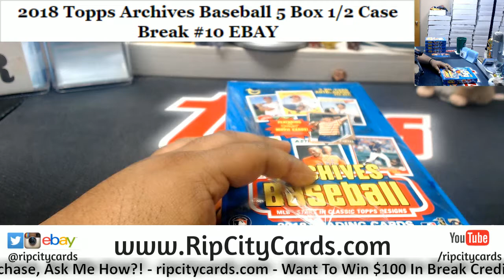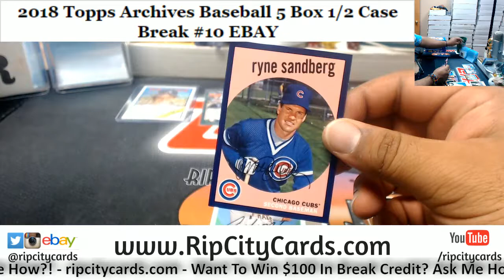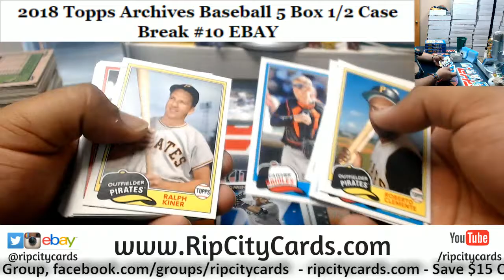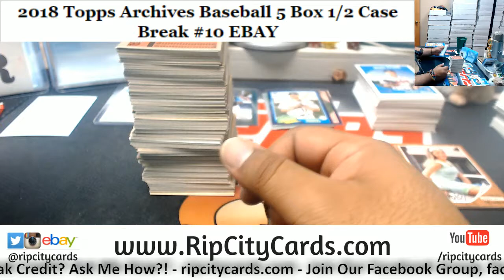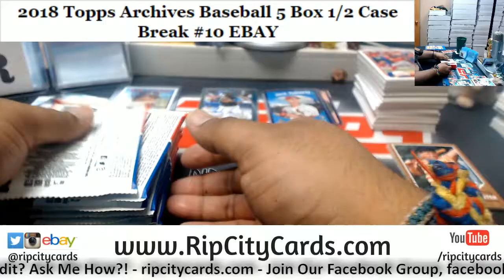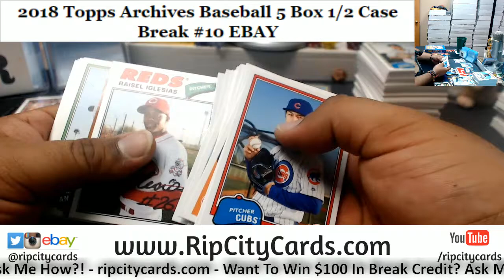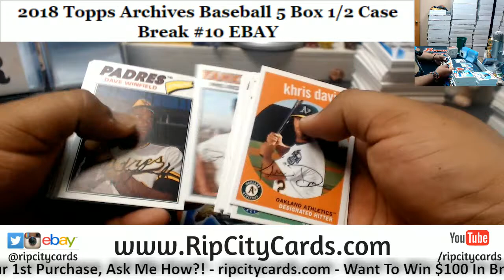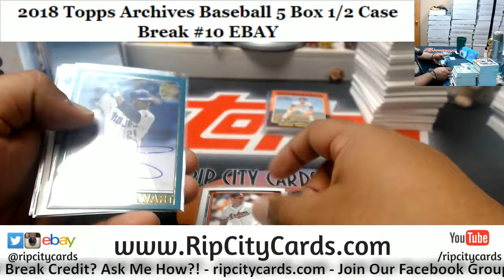2018 Archives Baseball 5 Box #10 EBAY